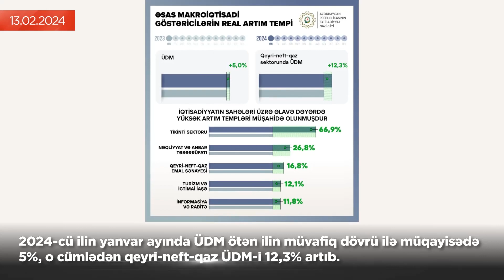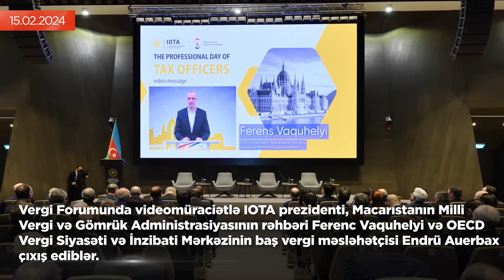İqtisadi icmal (12 - 18 fevral 2024-cü il)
“İqtisadi icmal” Azərbaycanın iqtisadi mənzərəsini əks etdirən əsas xəbərləri təqdim edir. Xəbərlər bir həftəlik intervalı əhatə edir.